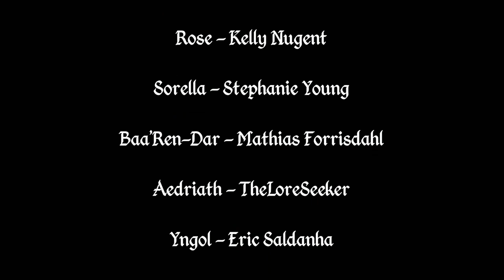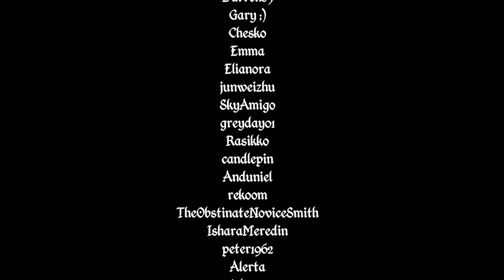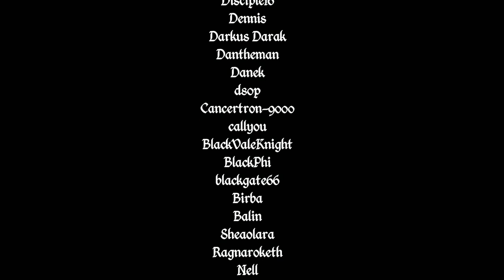Skyrim Mods: Rigmor of Bruma (Reboot) - Part 20 | FINALE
It ends here.
It begins here.

Upload Schedule:
TUESDAY & FRIDAY: Oblivion Modded Playthrough
SATURDAY & SUNDAY: Skyrim Saturday Mods

Streaming Schedule:
Thursdays and Fridays at 2PM EST